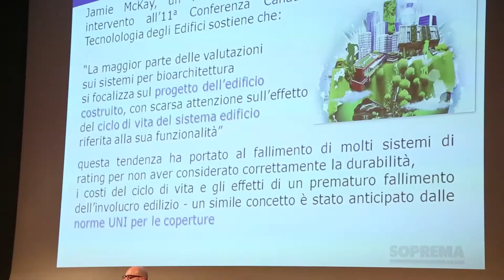Intervista a Pierantonio Saccardo - SOPREMA - Torino 20 Aprile 2017